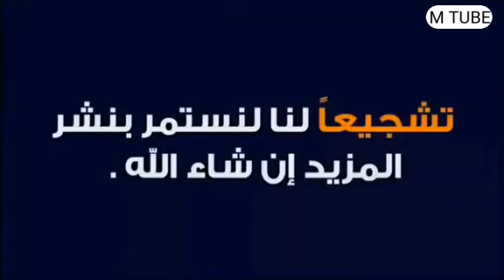جميع اغاني عمرو دياب المسروقة باللغة البلغارية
All amr diab songs that quoted to Bulgarian version